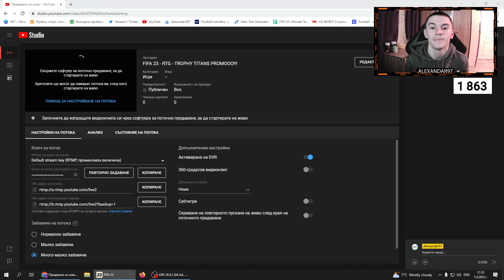Fifa 23 - RTG - Eпизод 128 - НАЙ-БЪРЗИЯТ ИГРАЧ В ИГРАТА !!!!